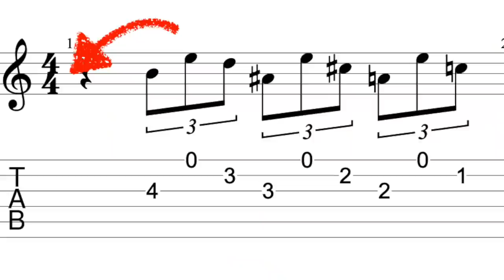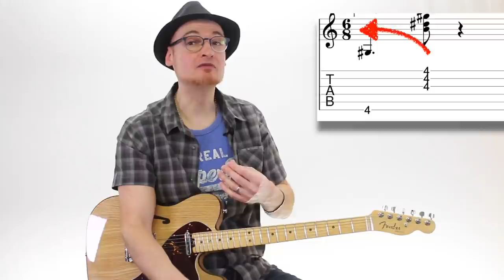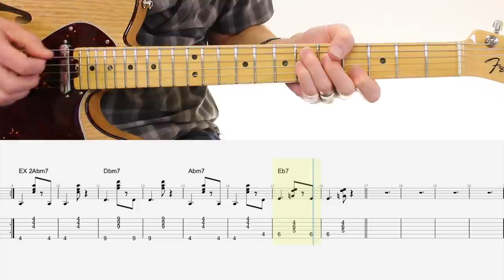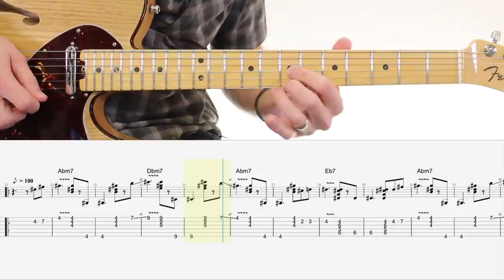BLUES MINEUR SIMPLE qui SONNE ! (tuto+tabs)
chapitres
0:00 demo
0:51 blues majeur
1:51 blues mineur
2:54 le 6/8 facile
4:41 ex1 rythme blues
7:15 ex2 rythme
11:00 ex3 rythme
11:11 vibratos
15:28 infos tabs
15:39 Merci!